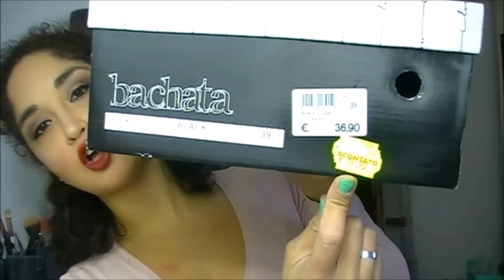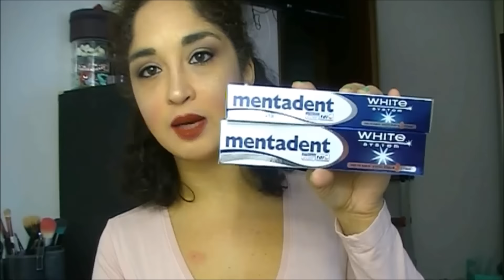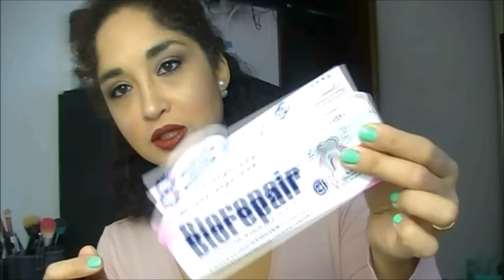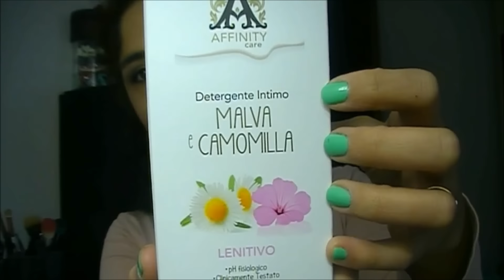SCARPE+CURA DELLA PERSONA+CASA= HAUL